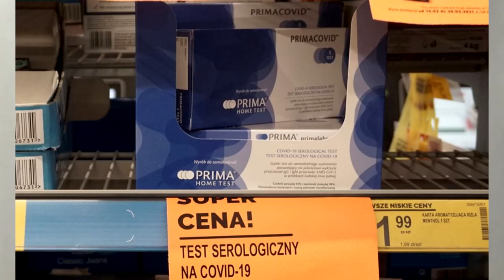ПЕРЕТИН КОРДОНУ СЬОГОДНІ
Реєструйтесь ось за цим посиланням:
Натисніть 👇👇👇👇👇👇👇👇

Не забувайте хто ще не розрахував свій PIT-11 що термін спливає 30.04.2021
Якщо у Вас ще не розрахований PIT-11 і у Вас є pesel або nip-7 рекомендую звернутись до бюра, з якими я співпрацюю:
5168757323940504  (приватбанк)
Сергій Пех